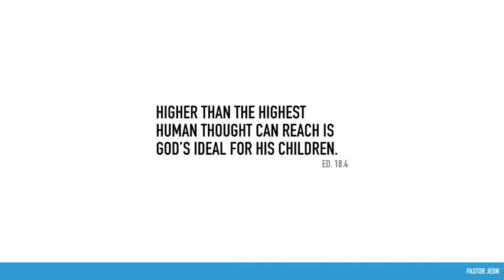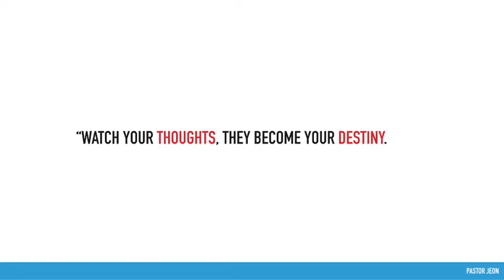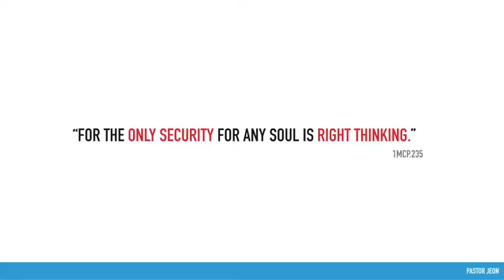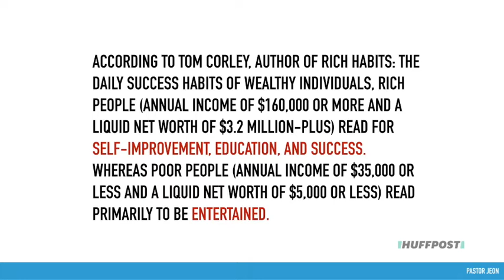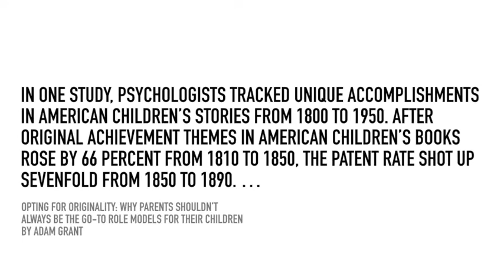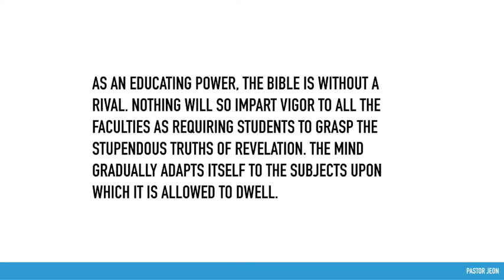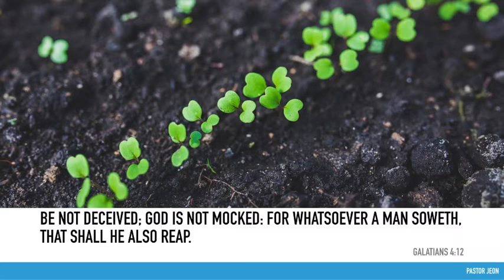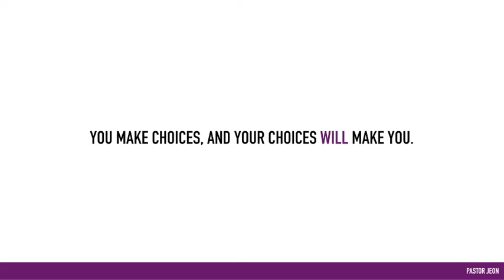Just Do It. Choices: Part 2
March 14 2020 Sabbath Sermon Pastor Daniel Jeon